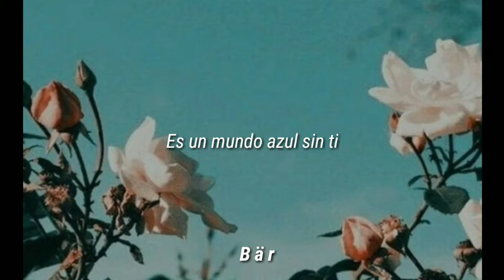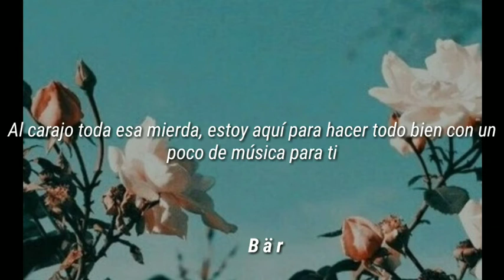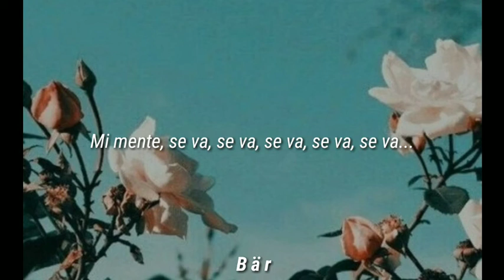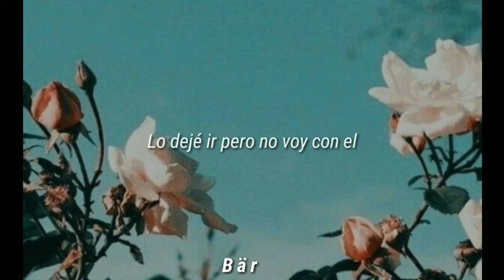Mac Miller - Blue World (Español)